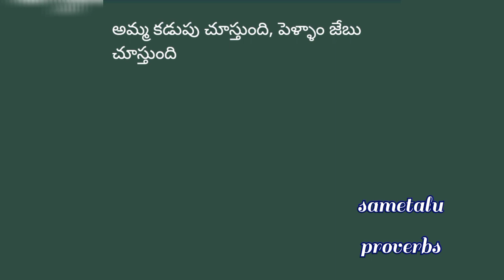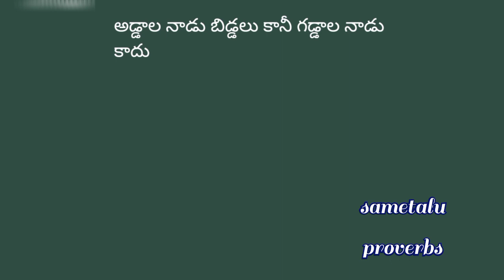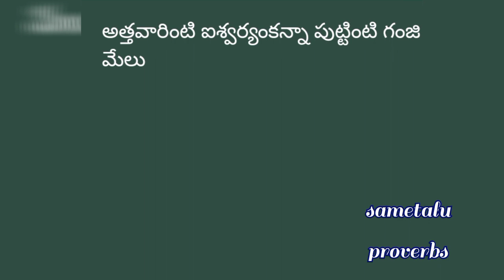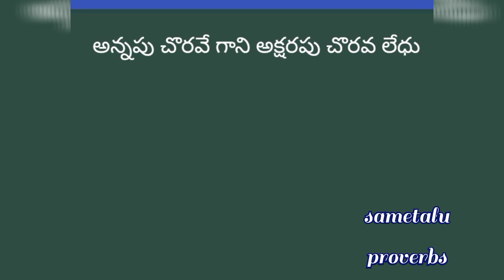తెలుగు సామెతలు| Proverbs |2021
telugu proverbs
telugu sametalu#